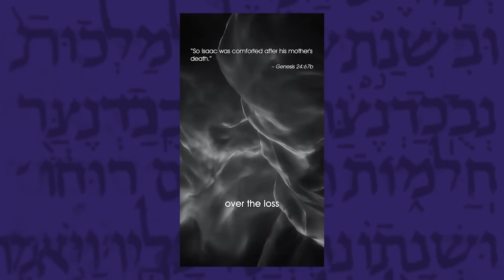Episode 13 (July 3, 2023), "Does God Regret this Podcast?"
This week Dr. Dan says "alright, let's see it" to claims about whether or not God can regret. Does Genesis actually say that God repented for making humanity? Then, hot on the heels of a big trip to Israel, the Dans discuss modern archaeology and what it can tell us about the ancient world.